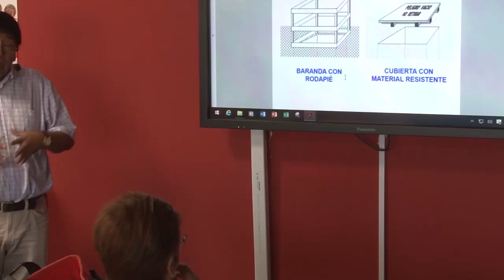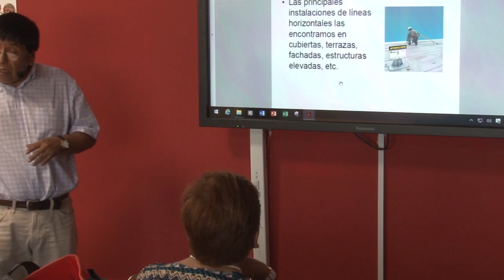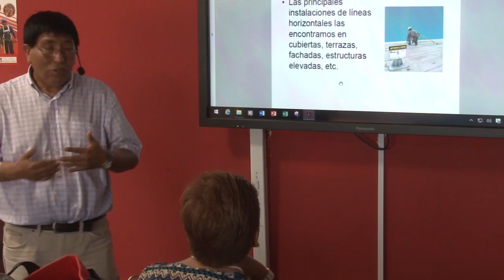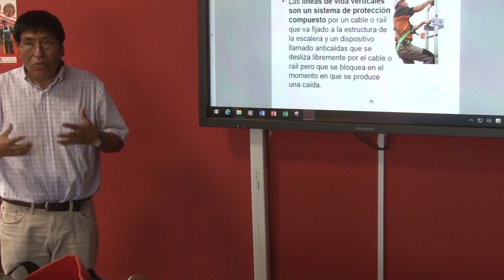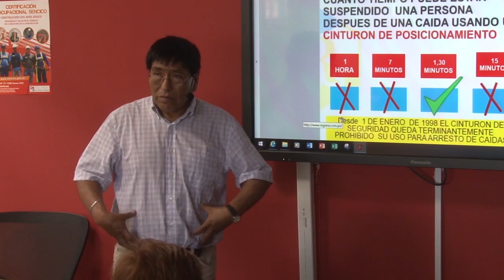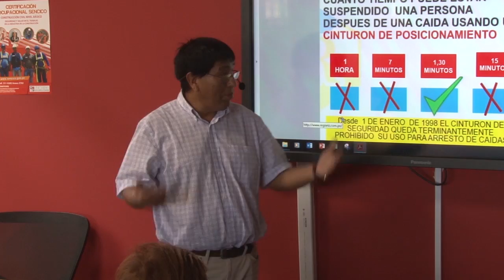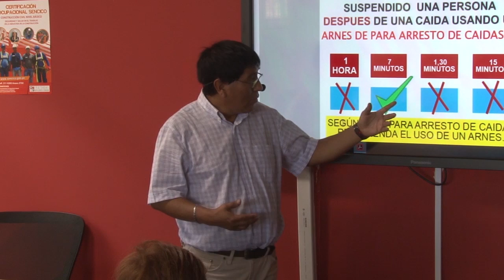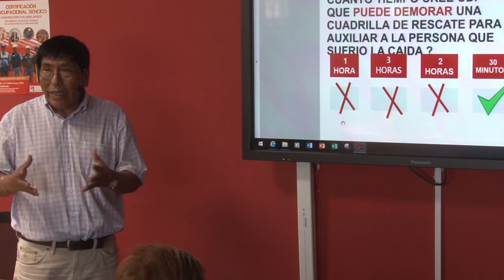Seguridad y Salud Ocupacional en el Trabajo Básico de la Construcción - Arnés I